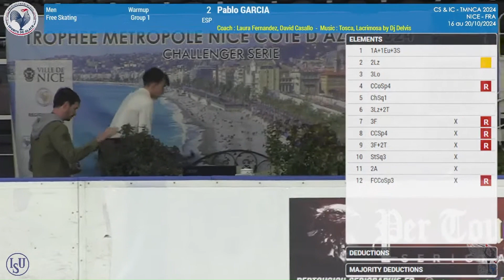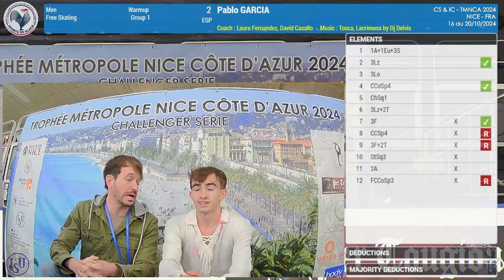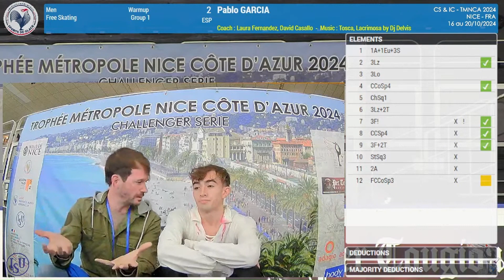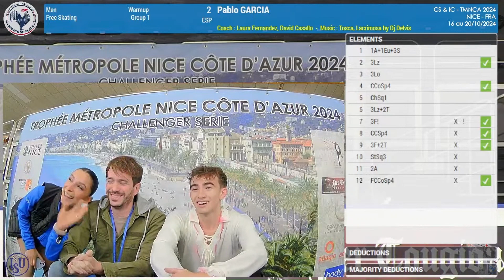Programa libre de Pablo García en el ISU Challenger Trophy Metropole 2024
Programa libre de Pablo García en el ISU Challenger Trophy Metropole 2024. Obtuvo una nota de 106,73 puntos (total acumulado de 155,13 puntos)